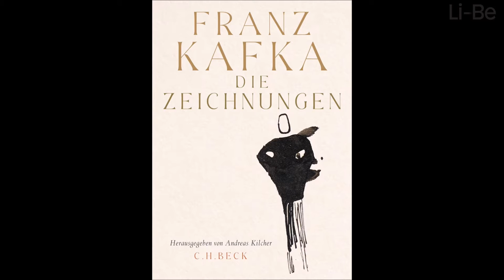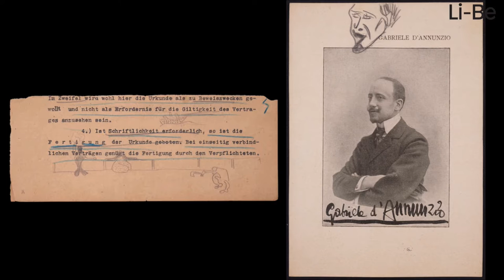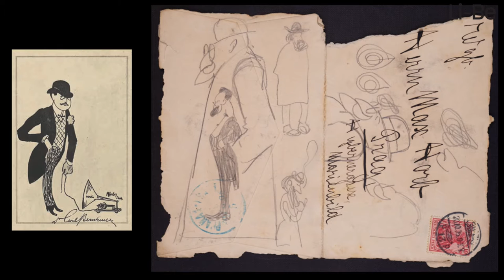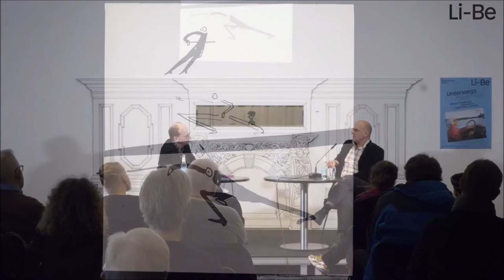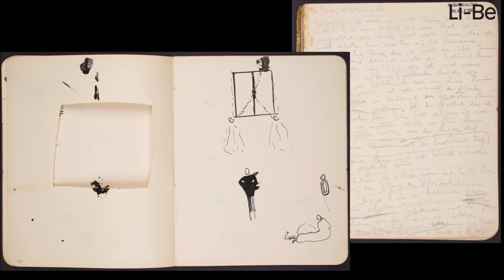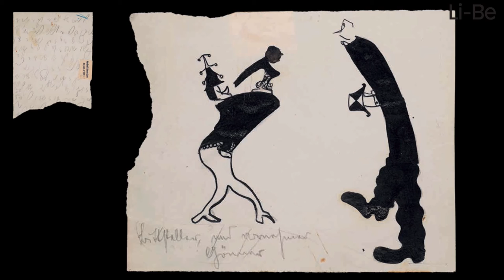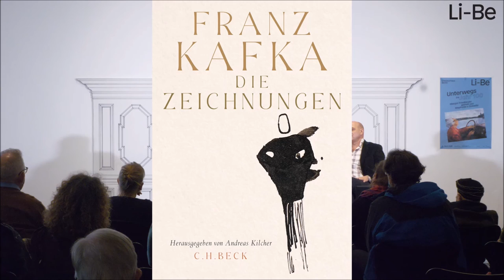»Franz Kafka: Die Zeichnungen«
Andreas Kilcher im Gespräch mit Andreas Platthaus

 Erst 2019 tauchten über 100 Zeichnungen von Franz Kafka auf, die jahrzehntelang in einem Zürcher Banksafe unter Verschluss gehalten wurden: eine Sensation. Denn bislang kannte man nur wenige Zeichnungen des weltberühmten Schriftstellers. Es sind Bilder von kaum zu widerstehender Anziehungskraft. Kafkas künstlerische Ambitionen und sein außergewöhnliches Talent lassen sich erst mit den neuen Funden ermessen. Beim mittäglichen Brown Bag Lunch stellt der Herausgeber Andreas Kilcher diesen Band mit seinen brillanten Reproduktionen und erhellenden Erläuterungen im Gespräch mit dem Journalisten Andreas Platthaus vor.

Andreas Kilcher (Hrsg.) »Franz Kafka: Die Zeichnungen« CH. Beck 2021